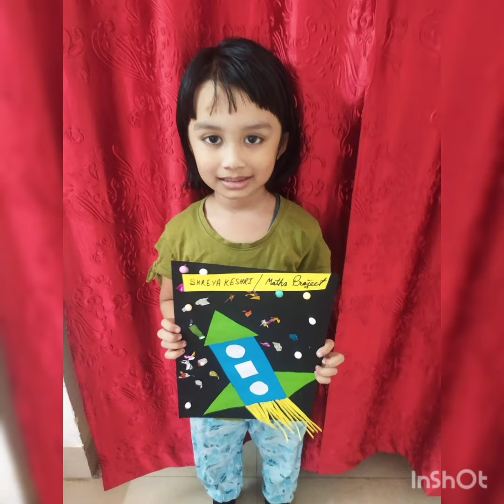10 November 2021(3)